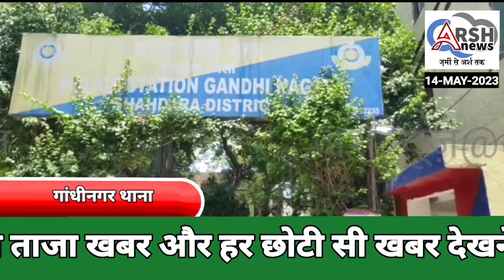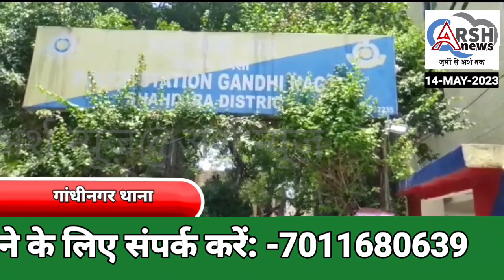गांधीनगर थाने के टीम में 3 जुआरियों को रेलवे लाइन पुराने सीलमपुर के पास से गिरफ्तार किया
गांधीनगर थाने के टीम में 3 जुआरियों को रेलवे लाइन पुराने सीलमपुर के पास से गिरफ्तार कियाtranding